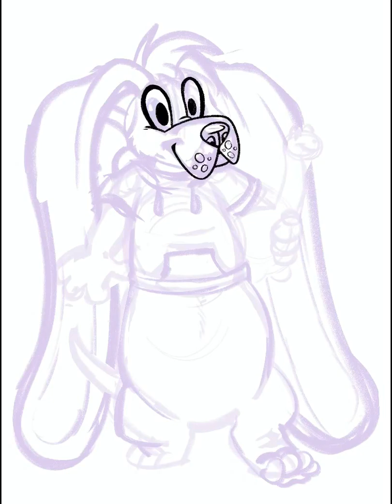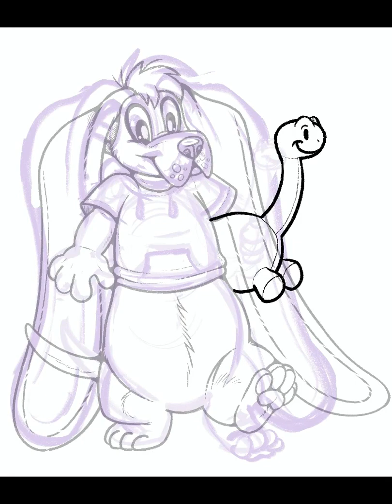"Baby Boy" Time Lapse 🐶🌈